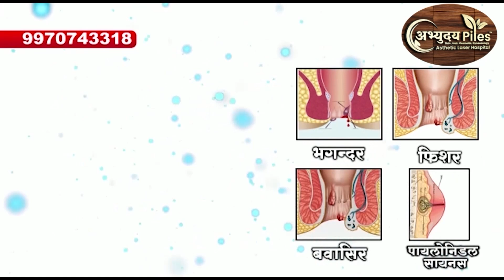नागपुर :- नागपुर में मोबाइल चोर को पुलिस ने किया गिरफ्तार || 09 SEPT 2024